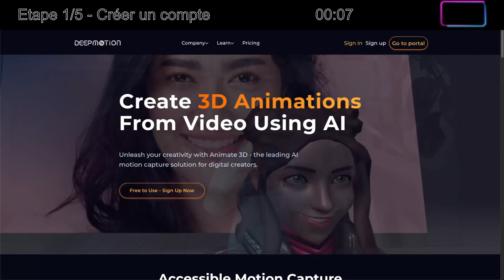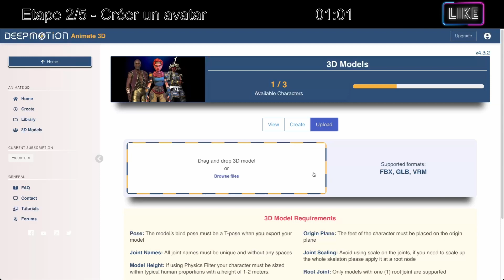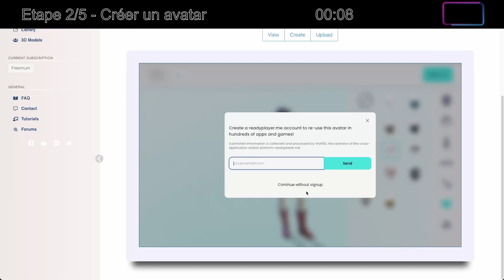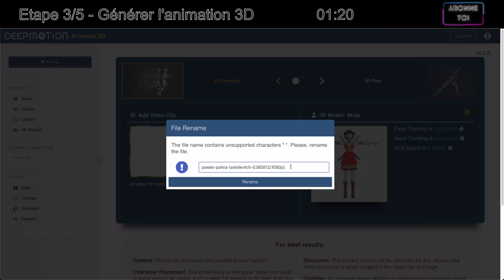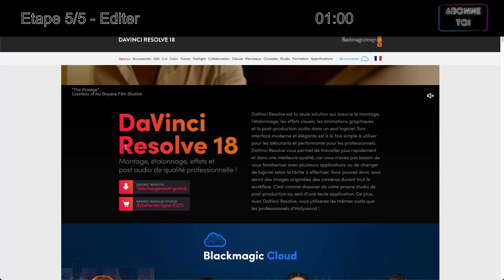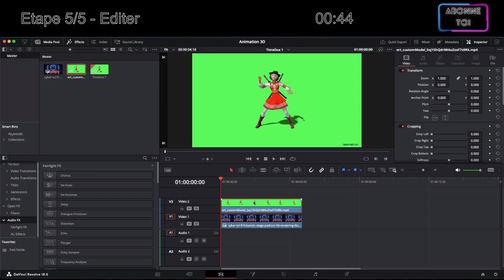Comment Créer un Film 3D avec l'IA : Astuces et Techniques pour Débutants en 2023💫📹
Vous êtes fasciné par l'animation 3D et l'intelligence artificielle, mais vous ne savez pas par où commencer? Ne cherchez plus! Cette vidéo vous offre un guide complet, allant des bases à des astuces, pour créer votre propre film 3D époustouflant en utilisant l'IA. 🎥💡🤖

Tous les liens vus dans cette vidéo

⚠️ N’oublie pas d’activer la cloche de notification et met moi un pouce bleu 🙏🏼

Pour soutenir la chaîne (merci)

Pour rester en contact et être informé des nouveautés

🔥 S'il vous plaît, dites-moi en commentaire si l'animation 3D vous intéresse, je ferais davantage de vidéos sur ce sujet.

Rendez-vous dans la prochaine vidéo.

Bye Bye!

Chapitres :
00:00 Intro
00:22 Partie 1 : Créer un compte
00:55 Partie 2 : Créer un avatar 3D
02:16 Partie 3 : Générer une animation 3D
04:34 Partie 4 : Créer un arrière-plan (animé ou pas)
04:54 Partie 5 : Editer